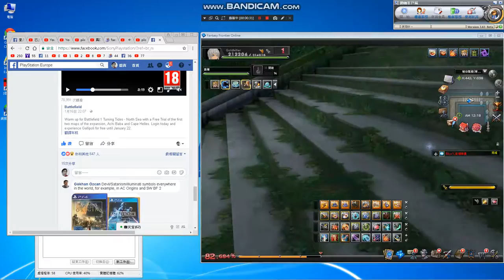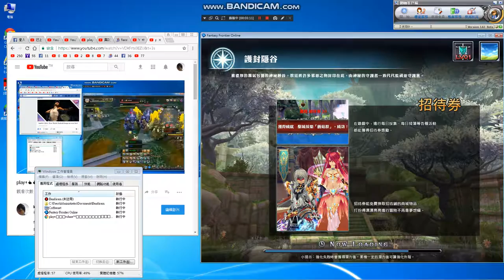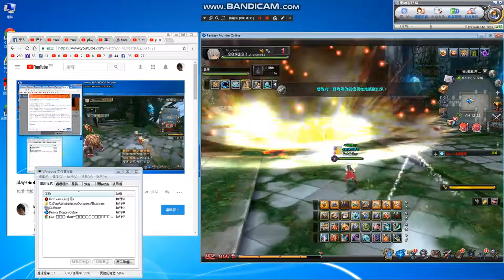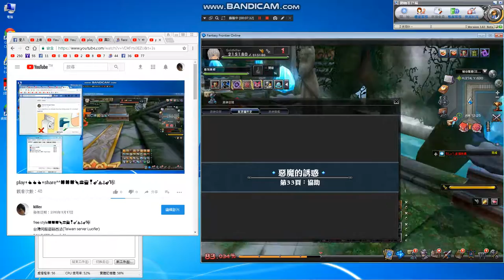play+👍👍👍+share^^🍀🍀🍀🍖🍔🍟🍷🎸⛵️⚓️🎸🎼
free style🍀🍀🍀🍖🍔🍟🍷🎸⛵️⚓️🎸🎼
台灣伺服器路西法(Taiwan server Lucifer)
DAY BATTLE,smile^^
play+share+upload+record^^

擊殺流氓駭客,黑社會,犯規豬 ,詐騙集團^^
玩任何遊戲,工作管理員記得開者拍,只要被整,先找人證人,
沒人犯規還想整人.

as long as the whole,
Do not worry,Do not hurry
Re-board the line, no one next to find someone to see, when the witness, by the way patted,
see yourself, If the game race is the same, I suggest letting each other N
Field, ha ha.
Do not chase the men and women online, I see the  picture for 10 years, ZZZ,^^
我有玩就會全程錄影,沒玩就不會錄影,順便防盜號.
這樣玩甚麼遊戲幾分幾秒都會很清楚.
anti-theft number.^^

Language:chinese
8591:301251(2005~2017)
FB Fan page：賞金獵人(賞金獵人=Bounty Hunter)

Multi-faceted play.

Foreign remittance:
1.Beneficiary Bank:BANK SINOPAC（SWIFT CODE：SINOTWTP)
2.Beneficiary account number  : 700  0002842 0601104
3.Beneficiary real name:Hong Jinzhong
4.Beneficiary  address + Telephone :

1.受款銀行 永豐銀行 (SWIFT CODE：SINOTWTP)
2.受款人帳號 : 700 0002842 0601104
3.受款人姓名 : 洪進忠

Remarks:
1.中華郵政=Chunghwa Post.
2.real name :洪進忠= Hong Jinzhong.
3. Foreign phone to be +886.

1.go to my home find me,
2.directly ,money into my account

Avoid encountering
Fraud Group.